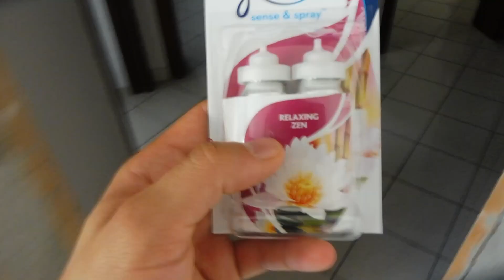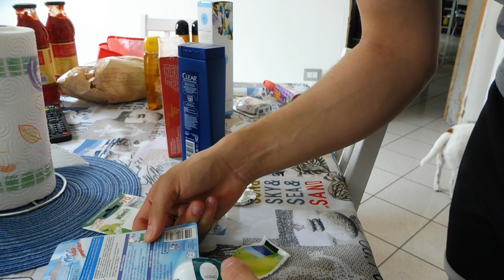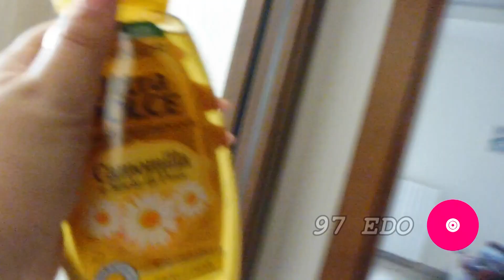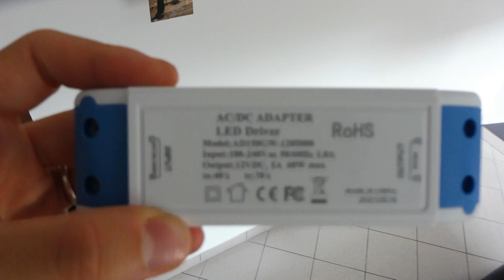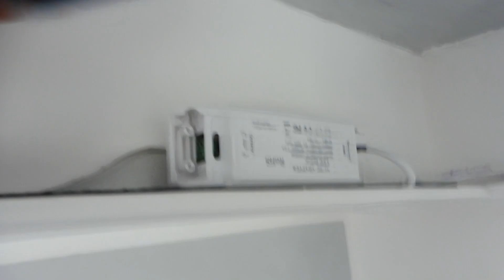SI ROMPE IL TRASFORMATORE DEI LED - TANTI ACQUISTI DA TIGOTA'...!!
🛑 LINK DEL SITO DEGUSTABOX PER AVERE LA 1° BOX A 9,99€ ANZICHE' 15,99€

                          🌟OPPURE🌟

🛑 CODICE PROMOZIONALE DEGUSTABOX: EDOARDOG-EDCA

🌟Per soli 36 EUR l’anno i clienti iscritti ad Amazon Prime possono beneficiare di:

⭕ Prime Photos: spazio di archiviazione illimitato per le foto
⭕ Streaming illimitato di filme e serie TV con Prime Video 🌟

🔴CLICCA SUL LINK PER COLLEGARTI AL SITO DI AMAZON